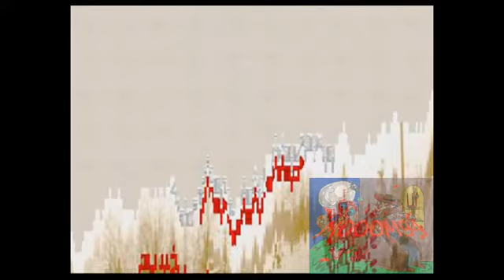Matias juega Doom (wad Town Infection The Flooding) parte 5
No pensé que en esta parte ya acabariamos el segundo episodio O.o,vamos super rápido!,y el mapa de la playa estava lleno de fallos :S,pero bueno disfrutenlo y para la próxima arrancaremos mi episodio favorito n.n

Y no se olviden tambien de seguirme recomendando (si quieren hacerlo, no es obligacion),asi el canal seguirá creciendo mucho más,y más gente se una,y si les gustan mis videos les recomiendo suscribirse asi están al tanto de cada nuevo video que subo :D